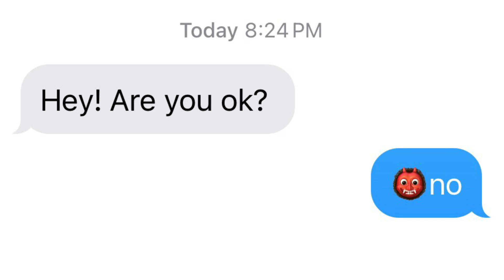doing - song by emil:D